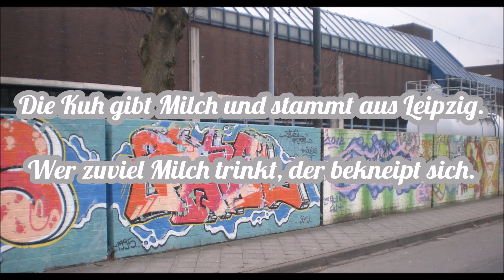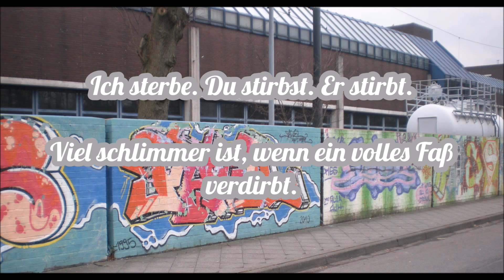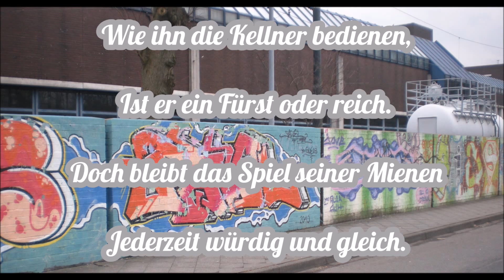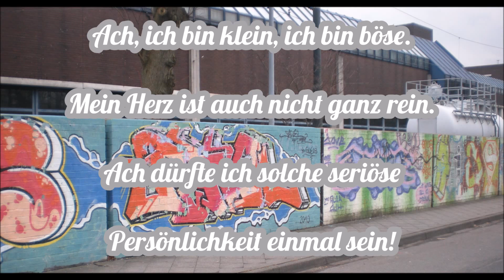Joachim Ringelnatz - Verse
Ein paar Verse des satirischen Dichters Joachim Ringelnatz (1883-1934), des Autors der Schnupftabakdose und Schöpfers der Figur Kuttel Daddeldu. Außerdem war er Maler und Kabarettist. Er wurde von Kurt Tucholsky und Kurt Pinthus positiv bewertet, jedoch erst als er sich vom Stil Heinrich Heines abgewandt und eher der Unsinnsprosa Christian Morgensterns zugwandt hatte.